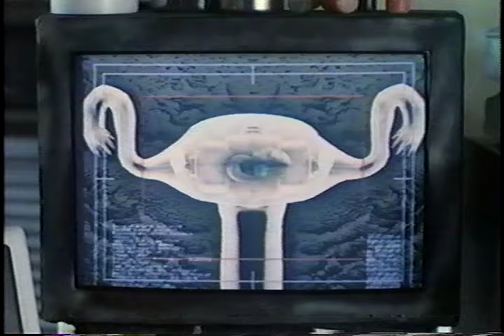CYBORG 3: THE RECYCLER - (1995) Video Trailer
Straight-to-video cheese starring Richard Lynch and Malcolm McDowell. A young female cyborg searches the desolate wastes for a hidden conclave of her brethren after learning she is somehow pregnant. Lynch is a scrap merchant on her case.